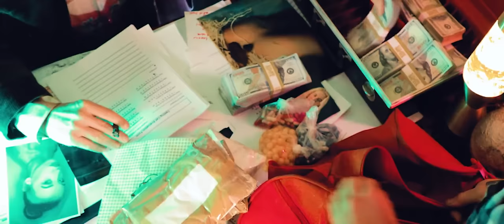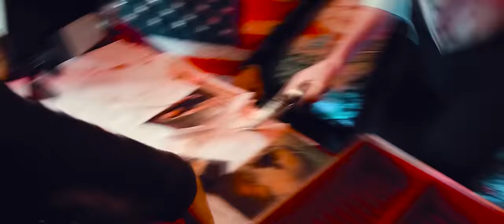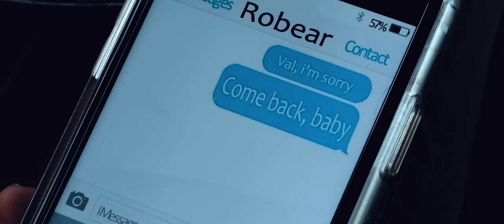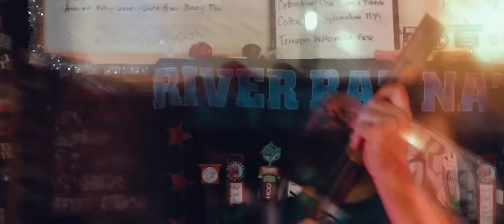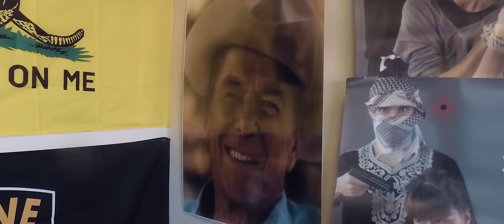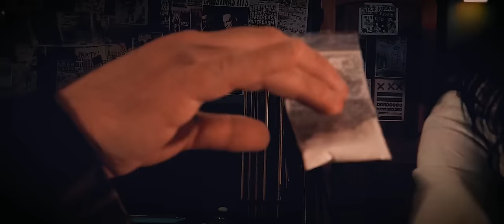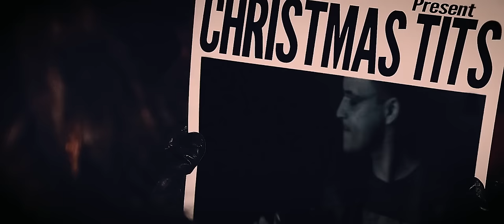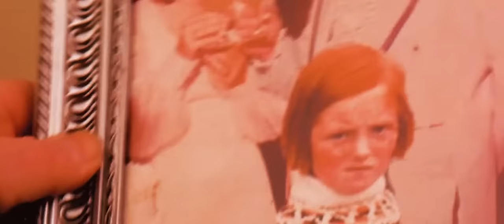Bad Girls | English Full Movie | Adventure Crime Thriller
In a harsh, unforgiving world, a group of outlaws must rely on their wits, strength, and fierce loyalty to survive against overwhelming odds. As they fight to escape a troubled past, they are pursued by both the law and their own inner demons. Tensions mount as trust is tested and dangerous alliances are formed. Each step toward freedom brings them closer to a deadly confrontation that could cost them everything. Filled with action, suspense, and daring rebellion, the film offers an intense journey of survival and redemption. Don't miss this thrilling tale of risk and resilience.

Starring: Lin Agullo, Mike Amason, Lauren Andino

Directed By: Christopher Bickel